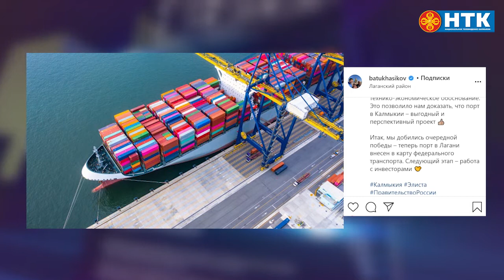Порт в Лагани выгодный и перспективный проект для Калмыкии